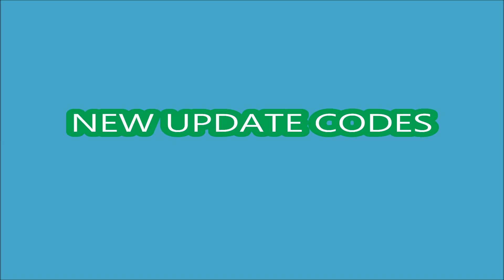NEW UPDATE CODES [UPDATE 9] NEW WORLD! Anime Punching Simulator ROBLOX | February 16, 2022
Welcome to Anime Punching Simulator!
- NEW UPDATE CODES
- [UPDATE 9]
- NEW WORLD!